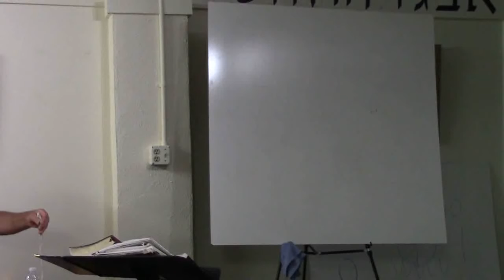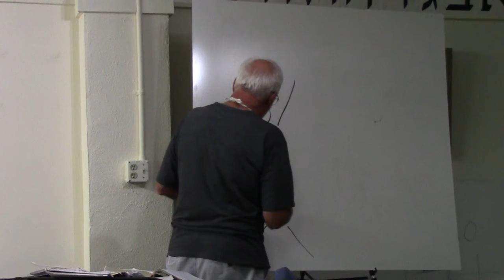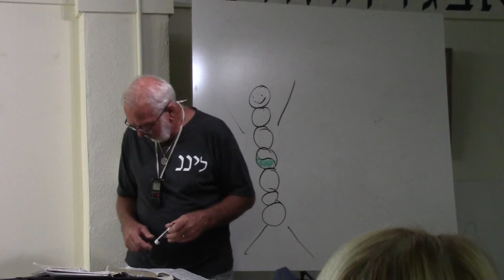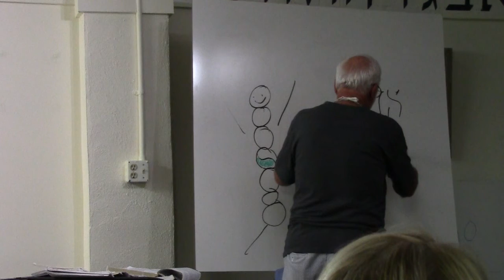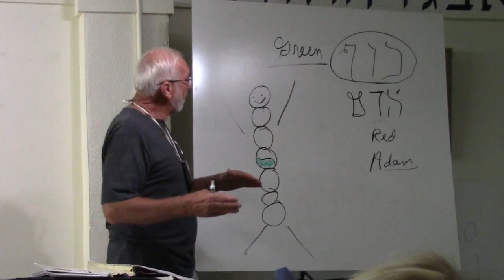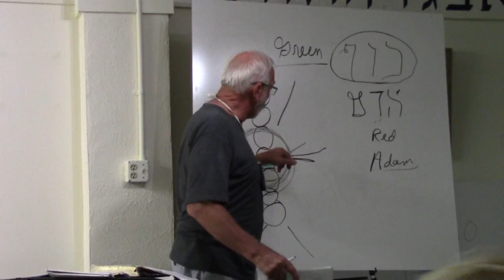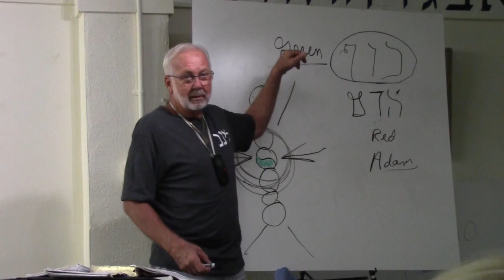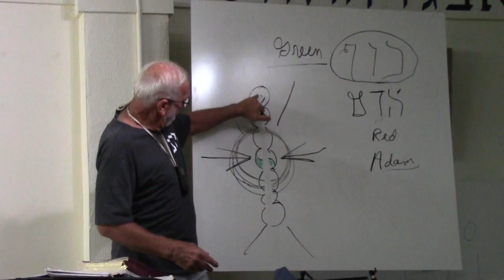Sat 8 8 2020 PM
Lynn Hayes is teaching in Brunswick, GA.